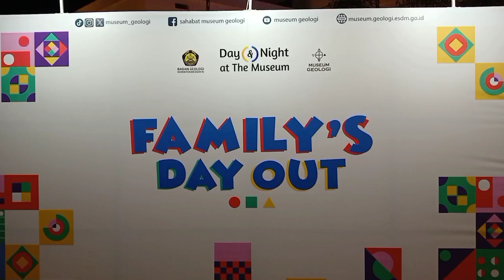DEMO THRALLS TAEKWONDO CLUB | FAMILY'S DAY OUT | MUSEUM GEOLOGI BANDUNG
Liburan CS Universe
di Museum Geologi Bandung Jawa Barat
Day & Night at the Museum
Family's Day Out